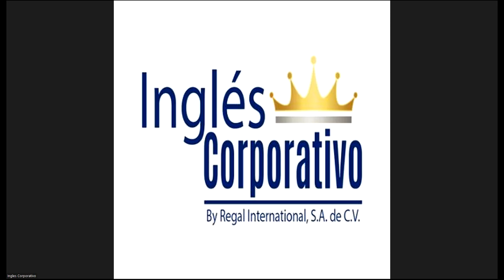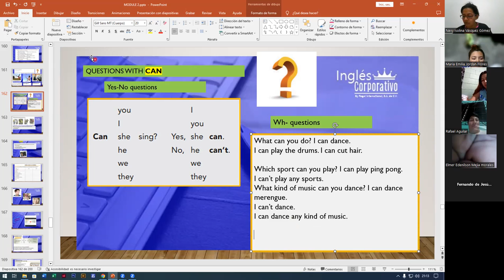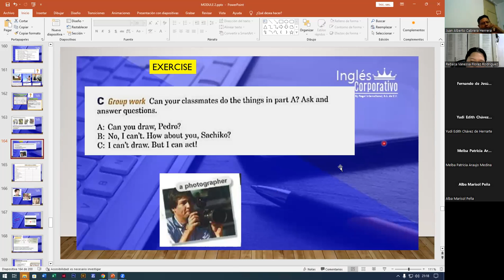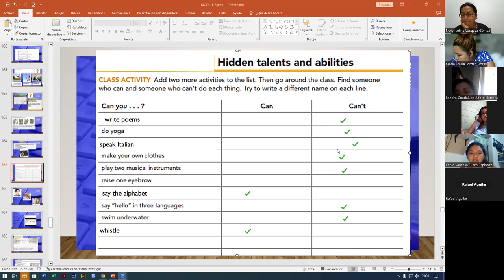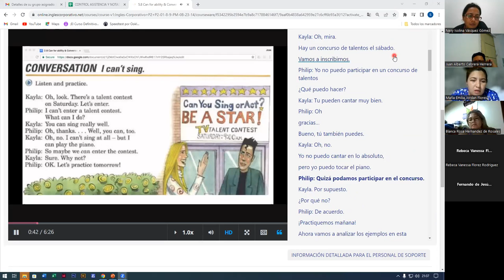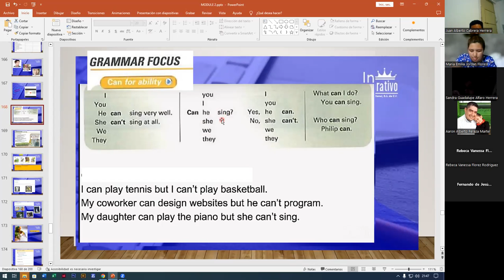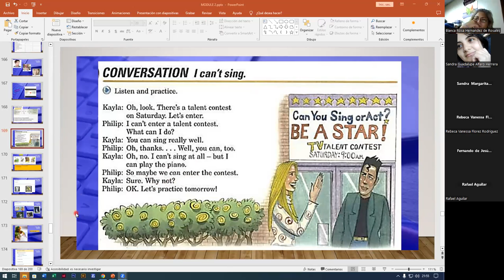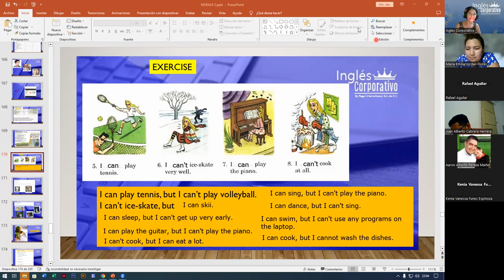SESION14-19-09-2023-FI-REGAL-71-ALAS LOPEZ-CAN AND CAN'T/QUESTIONS PART 2